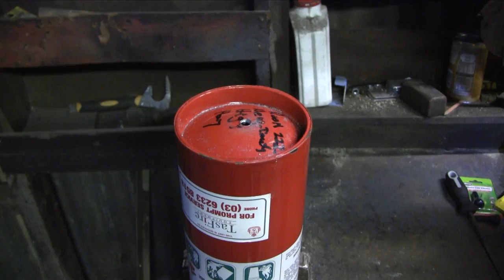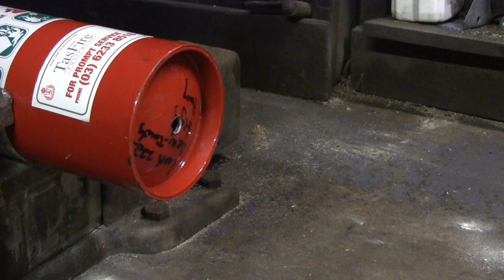How to Make a Super Powerful Hunting Air Rifle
Hey guys today im going to show you how i made an air rifle, this is a really cool gun which i have used to shoot various thing such as aluminium cans and coke bottles, i have compared this gun to some other air powered hunting guns and this gun performs as well as the others. Im confident that this rifle could be used to hunt small game animal judging form how to perform against the other rifles

Music

Adventures

High

Fragments - sappheiros

V2 weapons